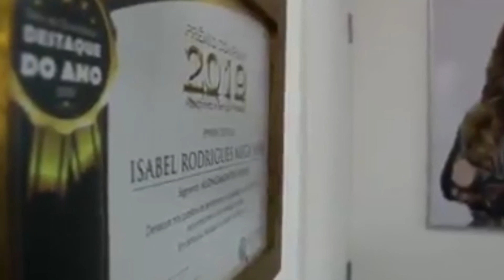Programa Tatti Show, Especial Sertanejo com Vittor Augusto, bl.2